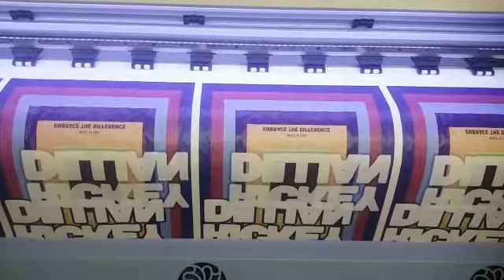RICKEY DILLIAN CLOTHING ( LINK IN DESCRIPTION )